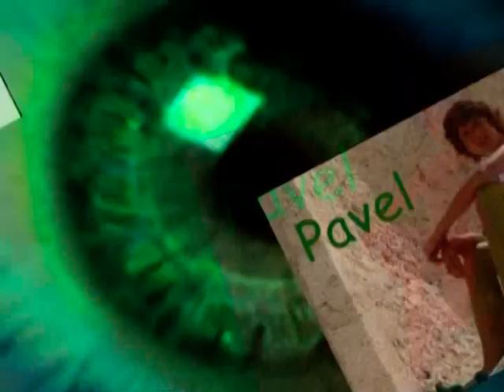Olšovec skoky do vody v zatopeném lomu 2009 part 1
Jiří Králík
Pavel Pernický
Martin Rýpar
Josef Pop
Ondřej Škrhla
Lukáš Škrhla
Jindřich Kovalčík
Luboš Klivar
Tomáš Juřiček
Tomáš Bednarski